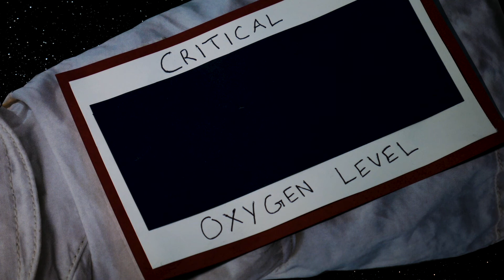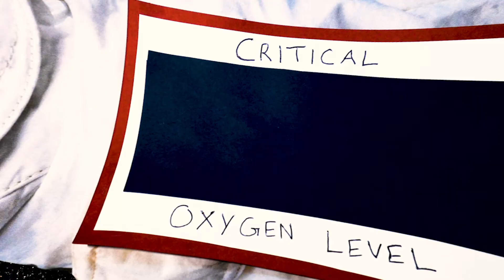Space Oddity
A film by: CORTEZ CAMPOS

A lonely astronaut must find his way home after an accident leaves him stranded in space.

This micro short film was made entirely with STOP MOTION ANIMATION before implementing Adobe After Effects to provide finishing touches.